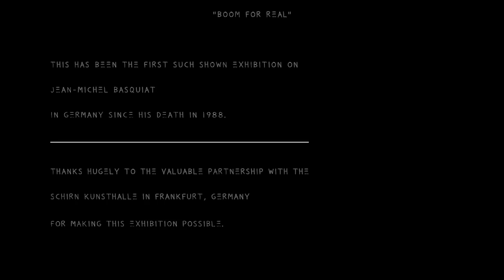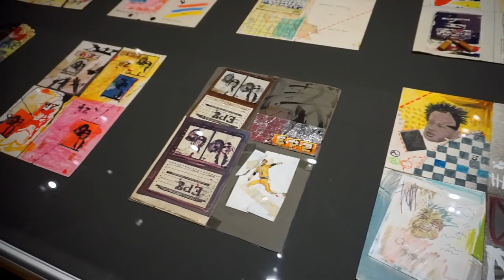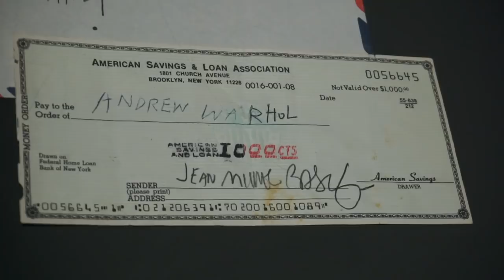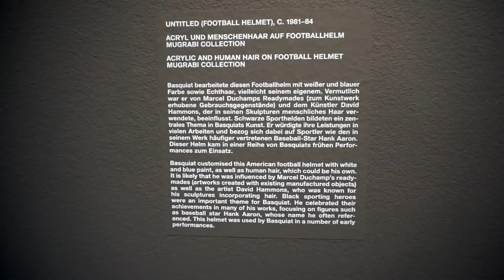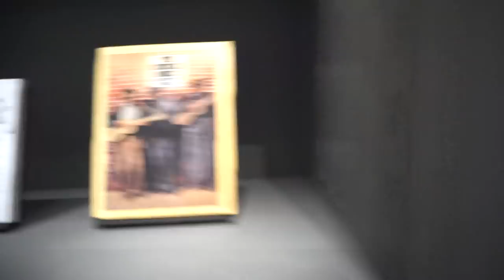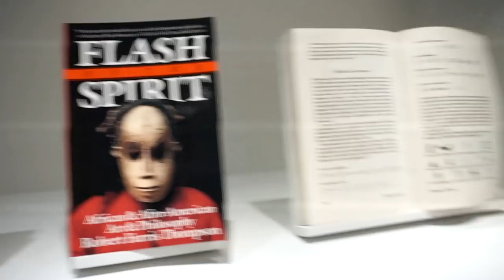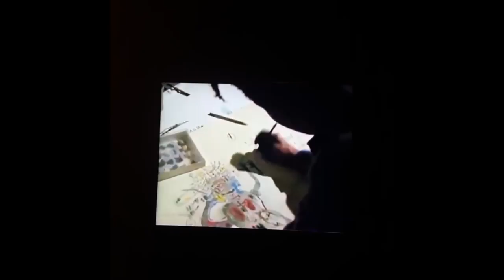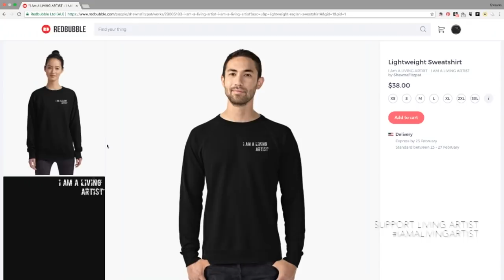JEAN-MICHEL BASQUIAT "BOOM for REAL" || FRANKFURT, GERMANY 2018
Jean-Michel Basquiat is one of the most significant painters of the 20th century. Basquiat was an artist who consumed culture voraciously into his art. "Boom for Real" honours the multidisciplinary nature of Basquiat's work and his vital spirit.

Special thank you to Nora Fitzpatrick, Lisane Basquiat, Jeanine Basquiat Heriveaux, the partnership with the Schirn Kunsthalle in Frankfurt, and many others for making this exhibition possible.

+ Sony A5100
+ Apple iMovie